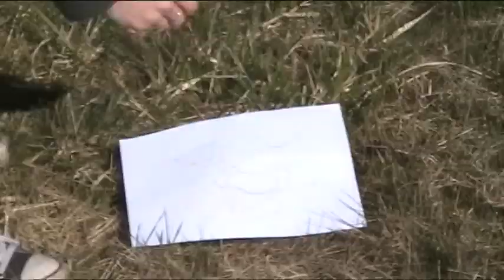Čáp ztratil čepičku, měla barvu barvičku - Modrou, žlutou, oranžovou